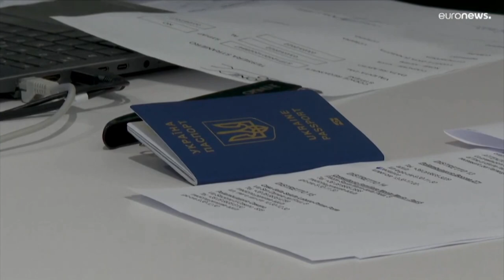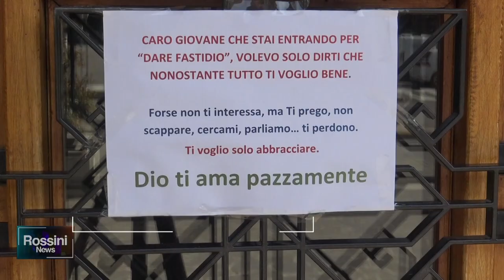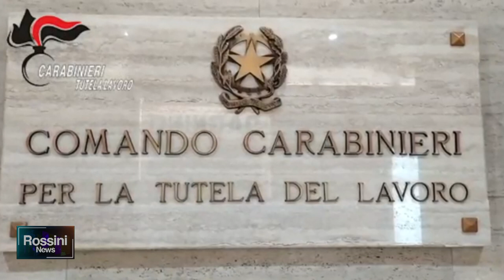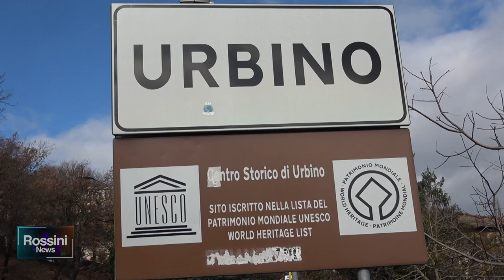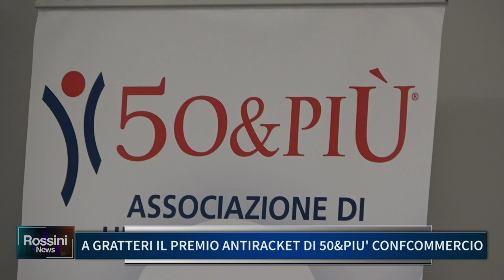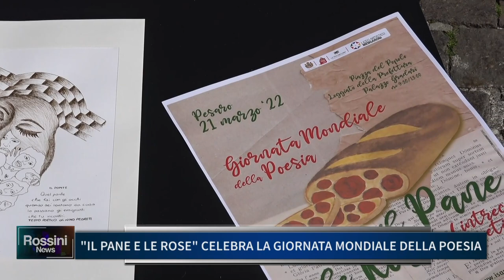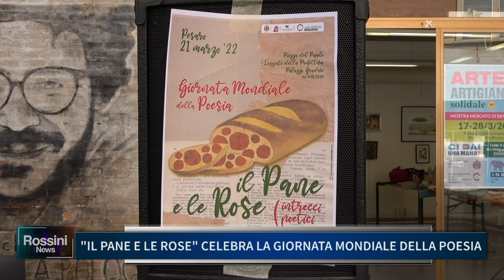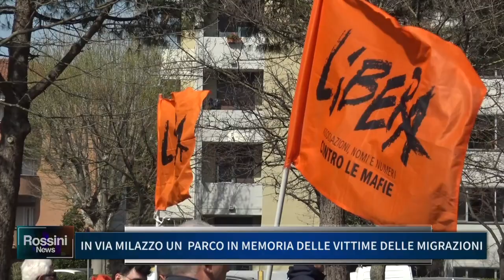ROSSINI NEWS 21 MARZO 2022